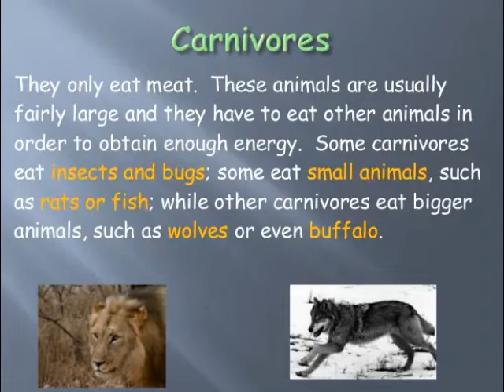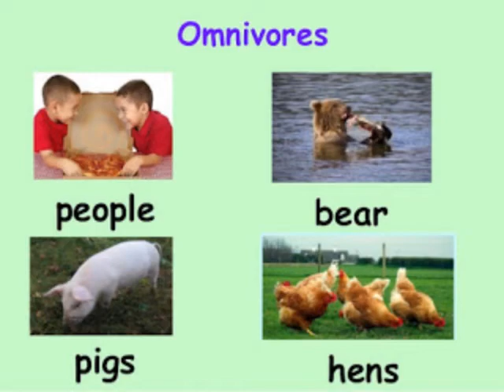Eating Habits of Animals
“Animals are such agreeable friends—they ask no questions; they pass no criticisms.”